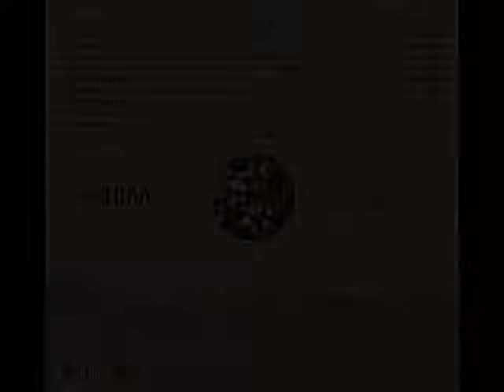Mitimaes - Puka usha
Compacto: Mitimaes – Semilla
Mitimaes son:
- Raúl Bustamante: Quena, Sikus, Rondador y Voz
- Rafael Pérez Lazarte: Guitarra, Charango, Sikus y Voz
- Gimena Lucero: Quena, Sikus y Voz
- Agustín Lumerman: Bombo y set de Percusión
- Lalo alemán: Bajo y Mandolina
- Federico Vázquez: Charango, Roncoco y Voz
Invitados en el disco:
Hernán Gamboa, Melania Pérez, Tomás Lipán, Ariel Carllino y marcial Cruz
Sello: Registros de Cultura (2015)